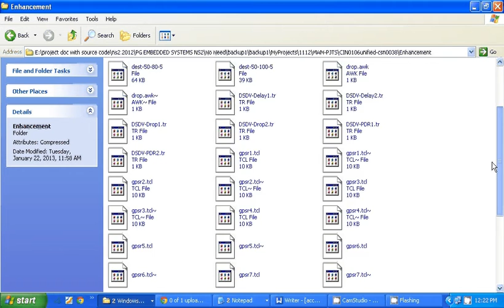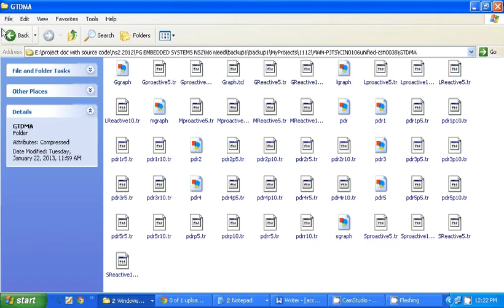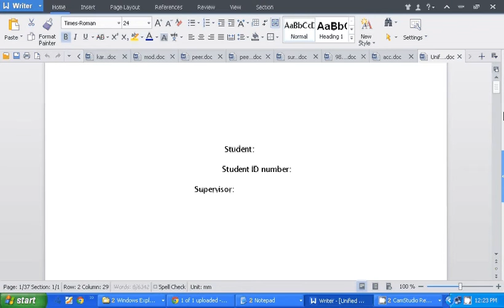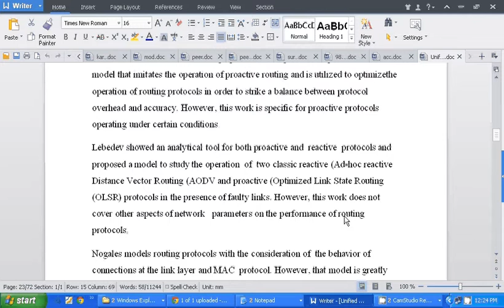32 NS2 IEEE 2010 AUnified Analysis of